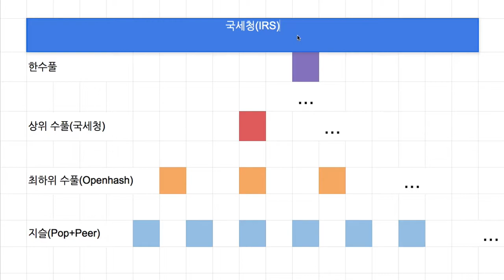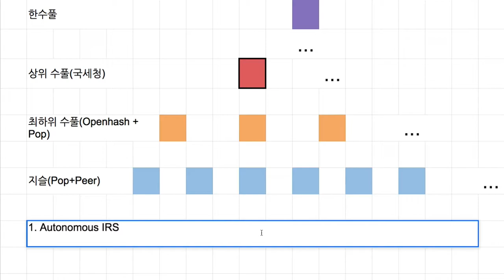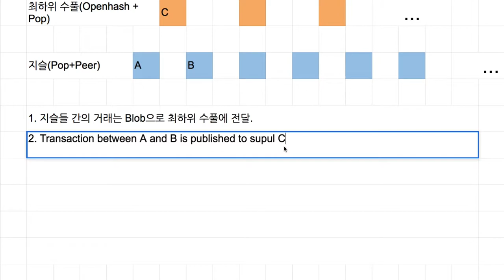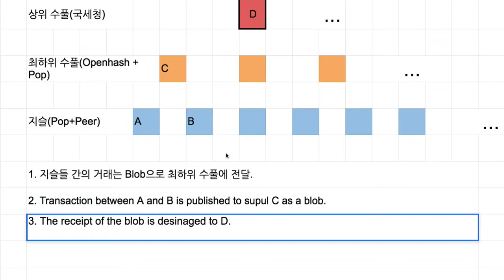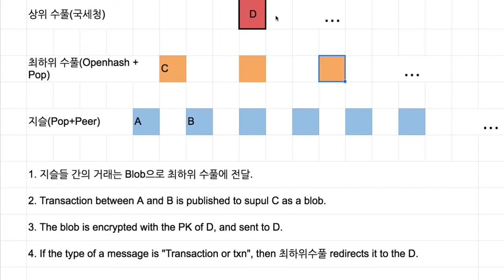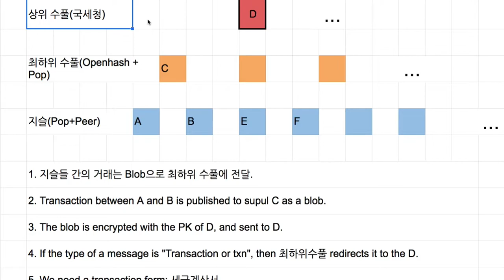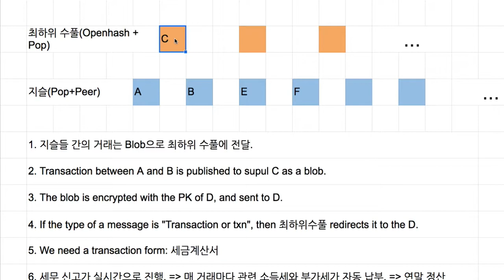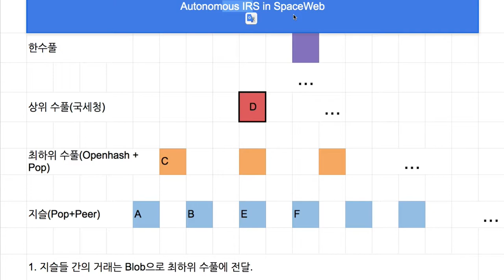Spaceweb 040 - 국세청 또는 세무 신고 자동화